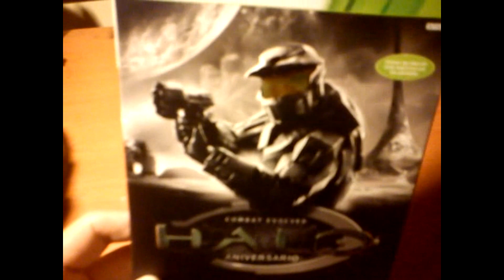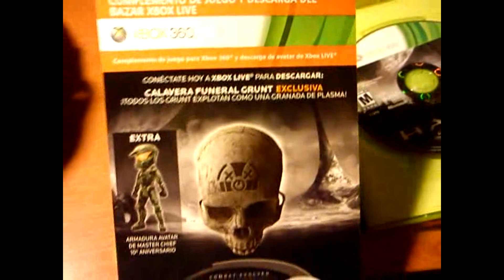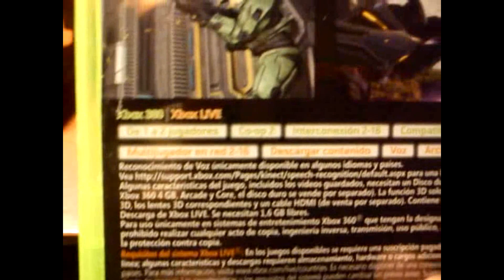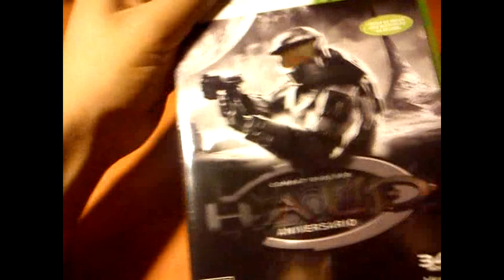Halo CE Aniversario - Unboxing Rápido. [Español]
Hola a todos, Halomcee aquí con el Unboxing de Halo Anniversary, ya estamos listos para empezar a sacar videos. Estén pendientes de los códigos que daremos en: